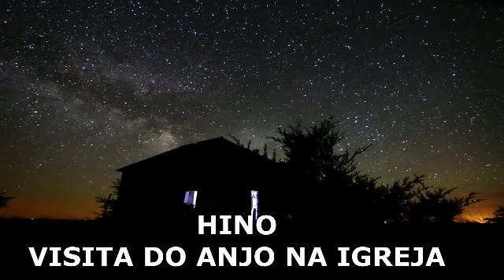RODRIGUES E RIBEIRO/ A CHEGADA DO ANJO NA IGREJA